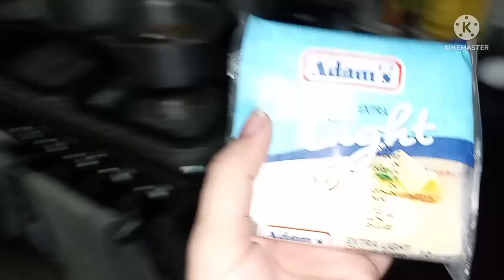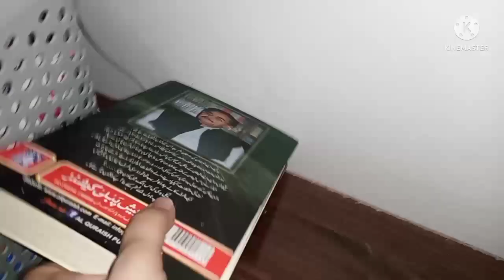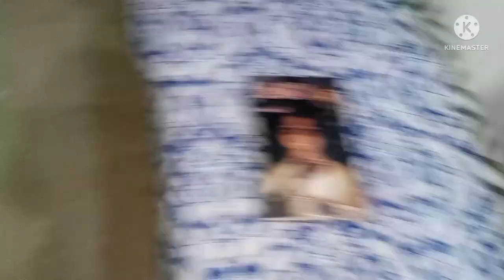Bachon ko Fan ON nhe krny deti || Chilla aisy guzara || Life With IRUM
Welcome to my Channel Life With IRUM & Welcome to a new vlog after long long wait, In this vlog I am going to share with you, Bachon ko fan ON nhe krny deti , chilla aisy guzara, Life With IRUM, so watch this video till end and if you like the video then don't forget to share it with your family and friends.